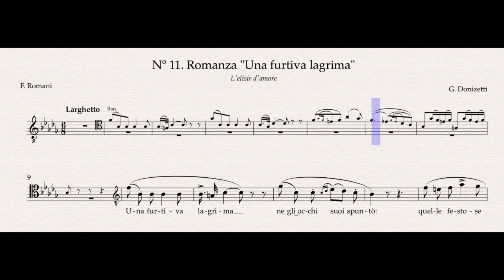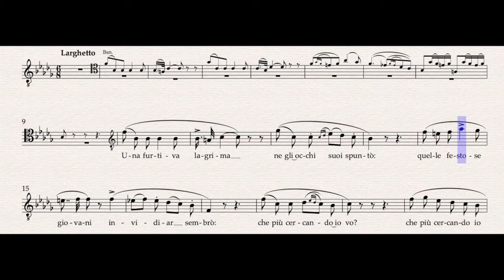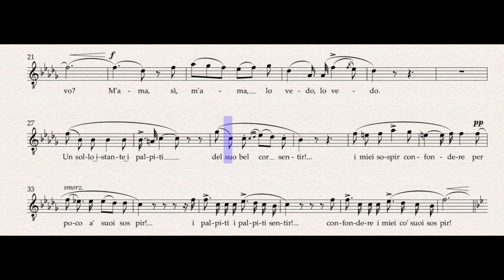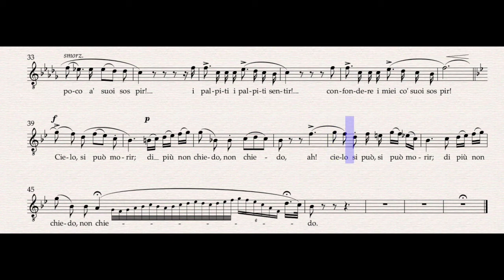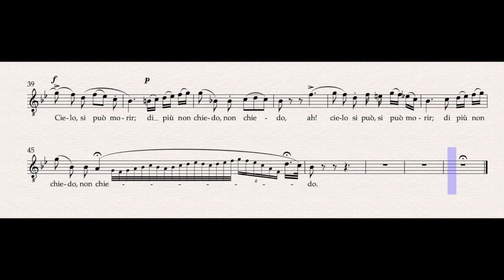Una furtiva lagrima – Digital Accompaniment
Digital accompaniment of Una furtiva lagrima, from G. Donizetti's "L'elisir d'amore".

Context of aria within the plot: Nemorino is in love with Adina, but she has refused his advances, which leads him to buy a love potion. When Adina learns of his devotion to her, she sheds a tear. This gives Nemorino proof that she has fallen in love, and the potion has "worked".